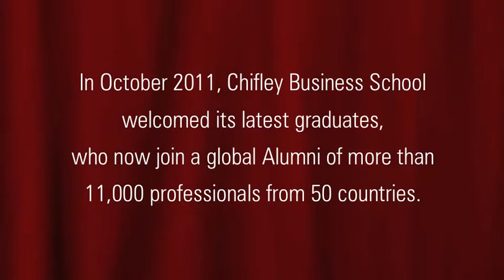Chifley Business School 2011 Graduation - Trailer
Trailer version of the 2011 Chifley Business School MBA Graduation. In October 2011, Chifley welcomed it's newest graduates, who now join a global alumni of over 11,000 graduates from more than 50 countries